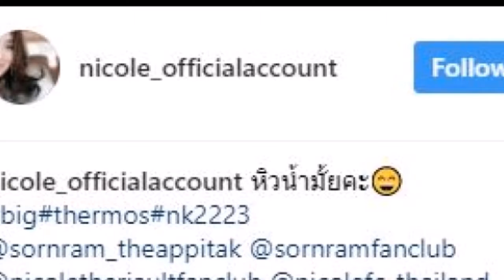“นิโคล-ศรราม” คอยดูแลกันไม่ห่าง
ทำเอาแฟนคลับจิ้นฟินกันถ้วนหน้า เมื่อเห็นภาพน่ารักๆ หยอกล้อกันไปมาของพระเอกติดดิน หนุ่ม ศรรามกับนักร้องสาวหน้าเด็ก นิโคล เทริโอ ผ่านอินสตาแกรมส่วนตัวของทั้งคู่ โดยล่าสุดนั้นได้โพสต์หวานอีกแล้ว จะถึงกับขั้นมดขึ้นไหมนั้นไปชมภาพกันค่าาาา